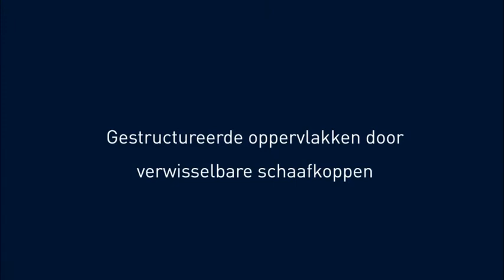Festool Schaafmachine HL 850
De grenzeloze.

- Vlak langs de rand schaven, onbegrensd diep sponningen schaven door de eenzijdige lagering van de schaafkop
- Constante snelheid ook bij een maximale verspaningsdiepte – dankzij de elektronica
- Glad schaafbeeld door spiraalmes
- Geen reiniging achteraf door de efficiënte afzuiging, naar keuze links of rechts
- Snelle meswisseling

Zwaartepunten voor de toepassingen

- Herstellen en dieper schaven van deursponningen
- Raamsponningen in allerlei variaties
- Structureren van oppervlakken
- Schaafwerkzaamheden bij (dikke) balken en brede vlakken